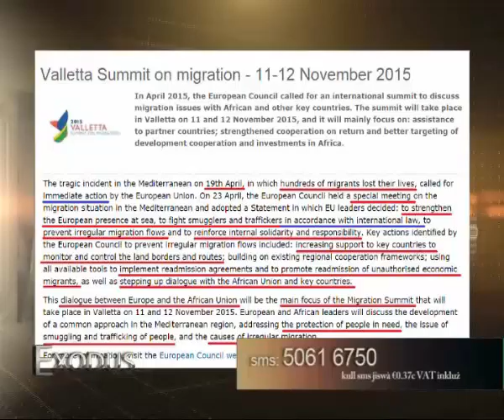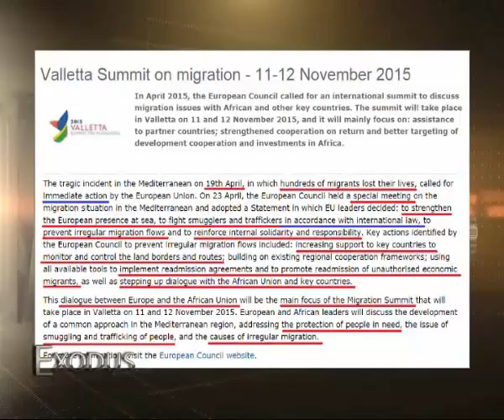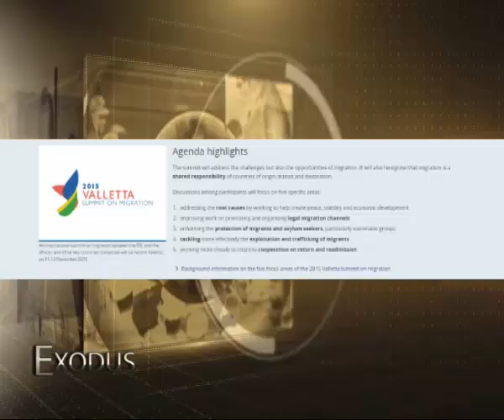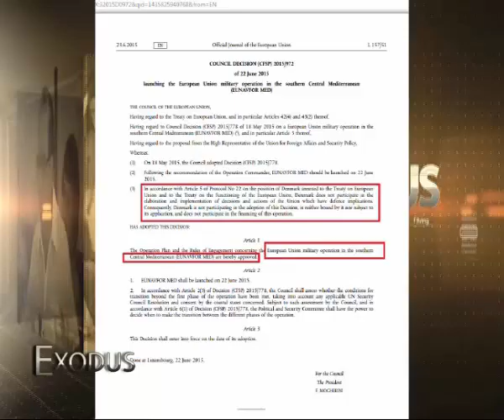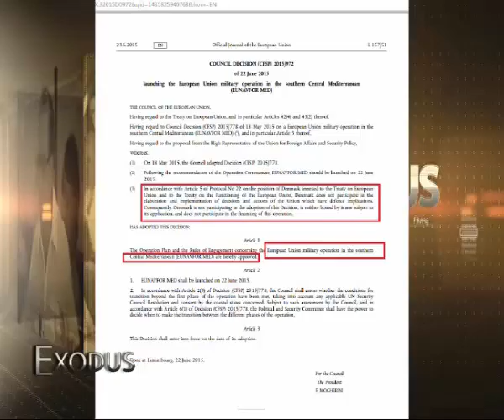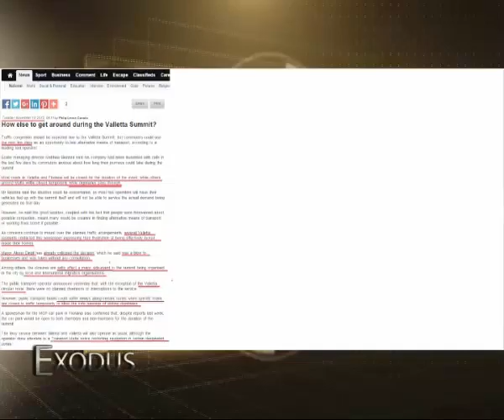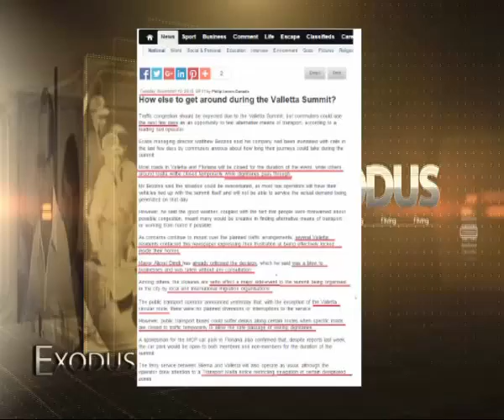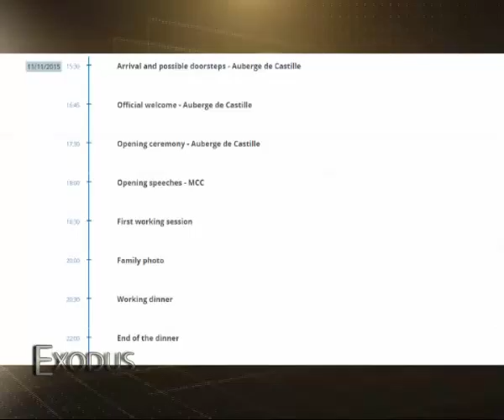Valletta Migration Summit Part 1